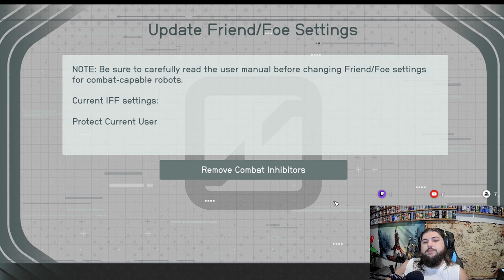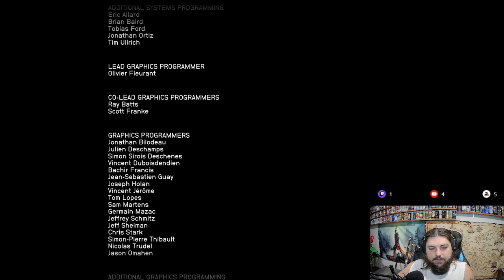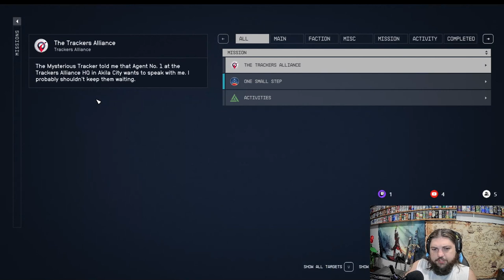Starfield Let's Play Ep. 26 - Jumping into the End